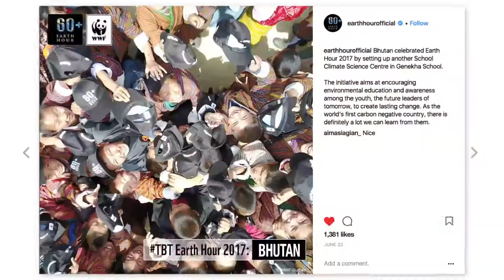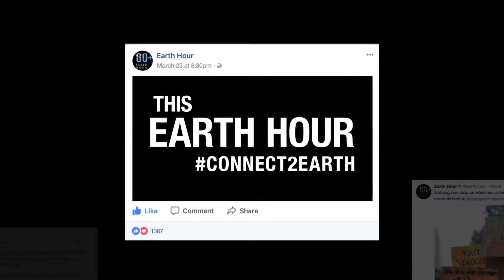2018 Earth Hour 地球一小時 (國際版120秒 中文字幕)